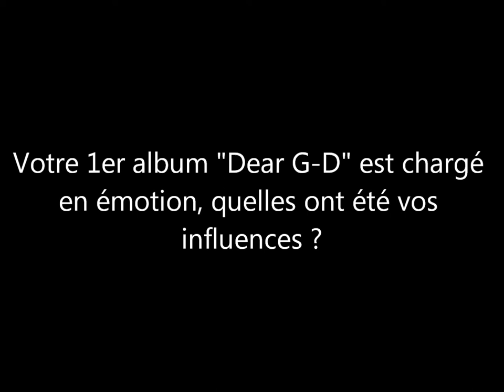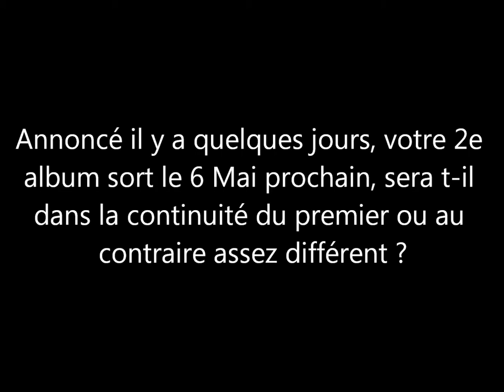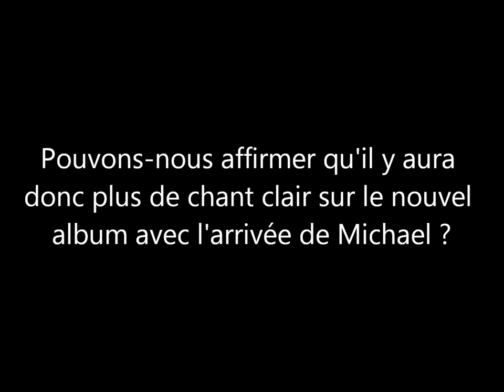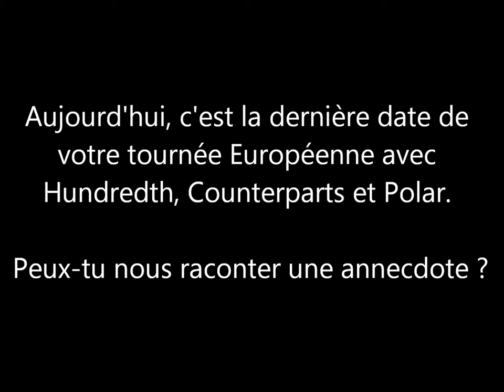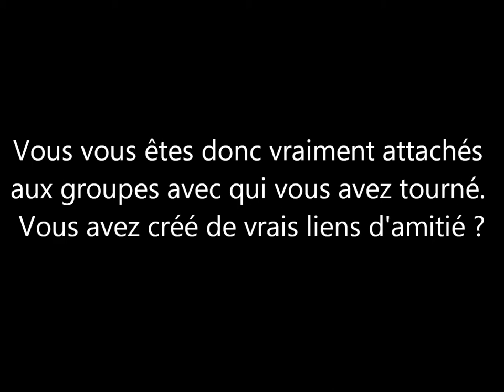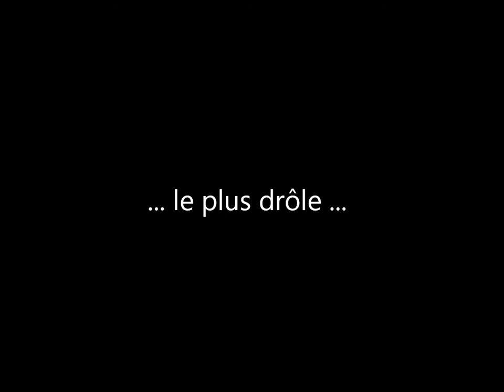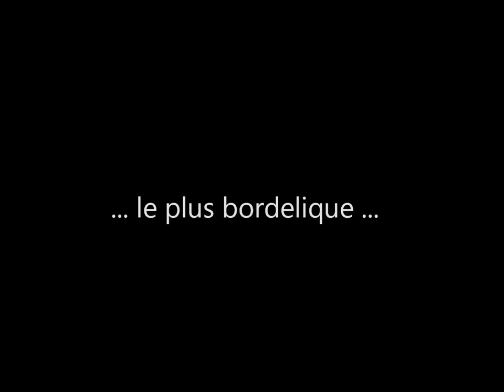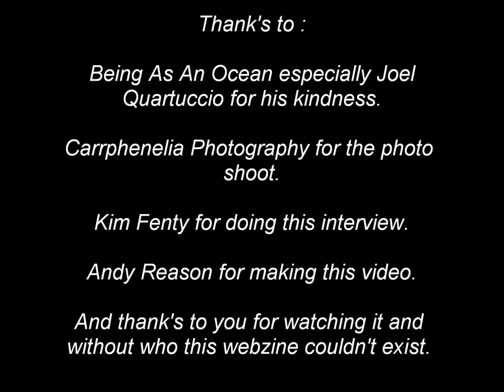Interview Being As An Ocean (Full HD) - All Access Mag - 02.03.14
- Questions are translated into English a little later in the description.
- Interview (VOSTFR) with Joel Quartuccio from Being As an Ocean for All Access Mag, at Kavka in Antwerp.

Here it is the list of the questions in english :

1 - Why do you chose Being As An Ocean as band name?
2 - Your 1st album "Dear G-d" is full of emotions, can you explain us what was your influences?
3 - Your lyrics are very sad, dark, even painful and we feel it when you are on stage, you sing with a deep passion. Is it a kind of therapy for you? Are you aware that it could be a therapy too for those who listen to your music?
4- As you announced it few days ago, your 2nd album will be released on May 6th, will it be a sequence of the 1st album or will it be, on the contrary, different, with new influences?
5- With the addition of Michael in the band, can we expect more clean vocals on the album?
6- Your upcoming album is "How We Both Wondrously Perish", can you explain us why this title?
7- Is it easier to have inspiration about sad themes, have you more things to tell?
8- As tonight is the last european tour show with Hundreth, Counterparts and Polar, can you tell us an anecdote about it?
9- So, you are really attached to them, there is true friendships?
10- Is there a song you like the most to play on stage?
11- Among all the BAAO's members who is...
- the more clumsy?
- the funniest?
- the laziest?
- the messiest?
- the  "dad of the band"?
12- As our webzine is called "All Acces Mag", can you tell us an exclusive information about your upcoming album?